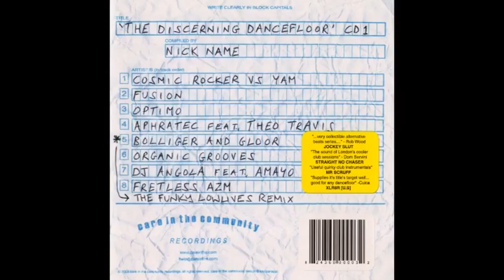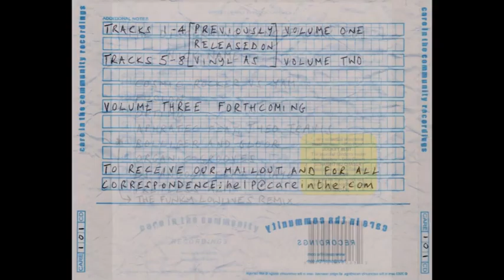Cosmic Rocker vs. Yam - Concolo